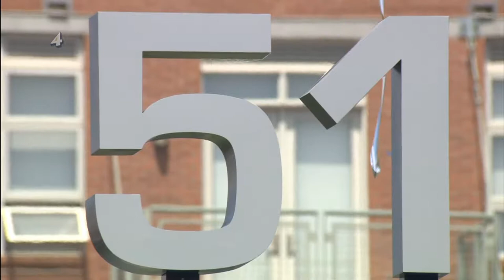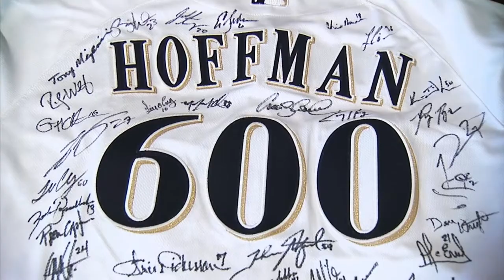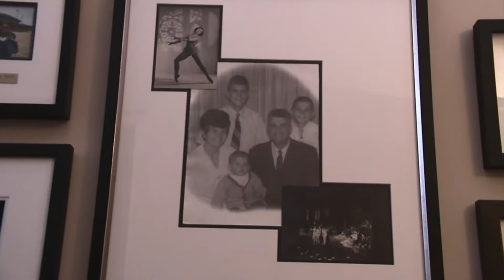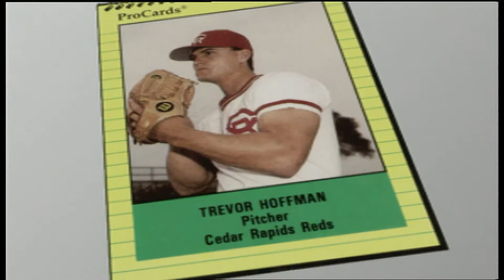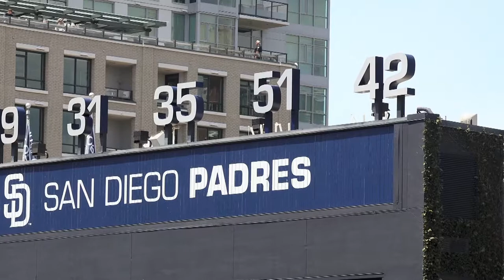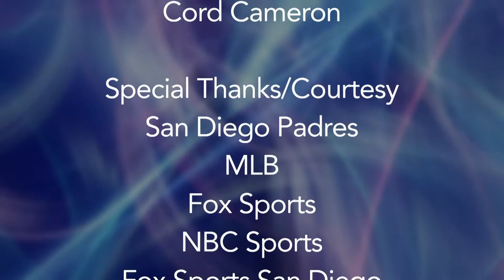SPECIAL 03 Encore Trevor Hoffman 2015 One on One with Jane Mitchell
Special Encore presentation version of the 2015 One on One with Jane Mitchell featuring Trevor Hoffman. Edition covers his retirement ceremony, life after playing and the first time the closer is eligible to be on the ballot for the National Baseball Hall of Fame. Special graphics honor his 2018 Induction into the National Baseball Hall of Fame. Jane Mitchell is host and producer. 2015 show originally aired on Cox/Channel 4 San Diego.